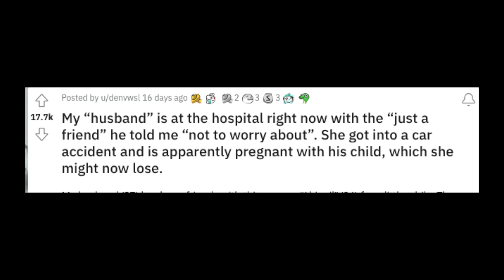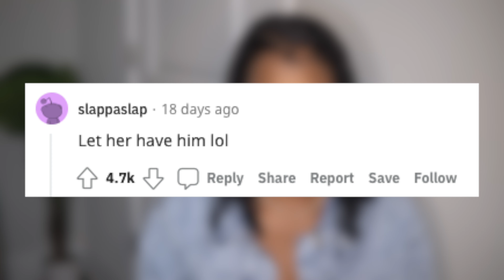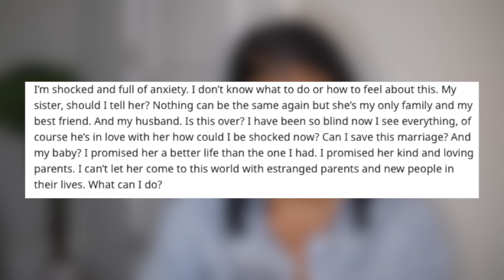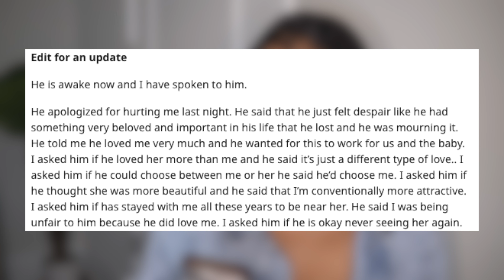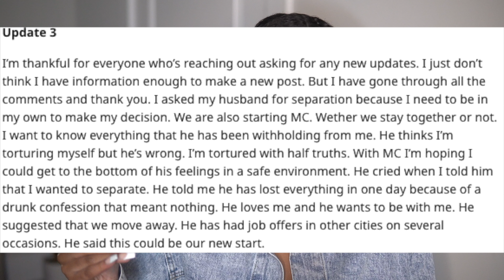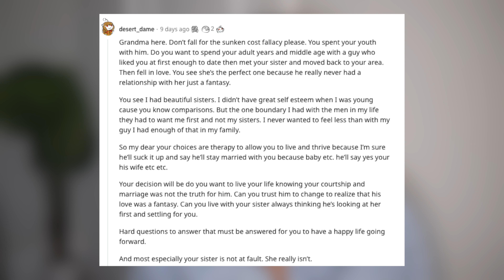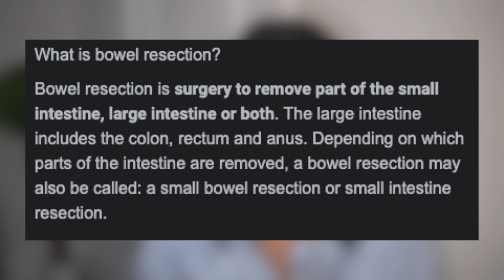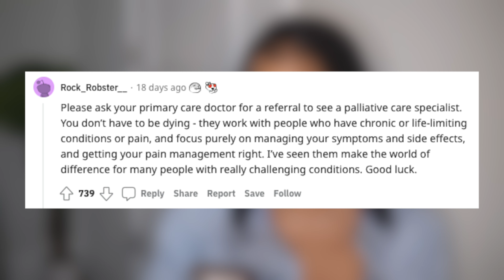My husband told me he's IN LOVE with MY SISTER and I'm pregnant with his kid | Reddit Storytime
Hey you guys ! Hope everyone is having an amazing today. Today I decided to upload a video of some of the posts I see on Reddit, particularly the r/TrueOffMyChest Subreddit. Cheers !

Playboi Carti x Pierre Bourne "Cash Out" Type beat (Prod. Dvtchie)
D. Savage X Mexlkodro X Stoopidxool Typer beat